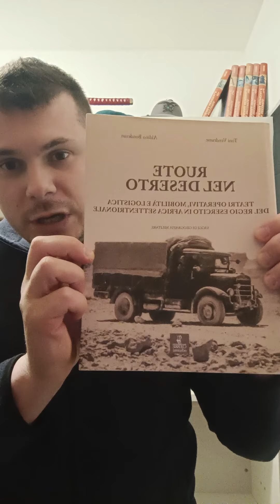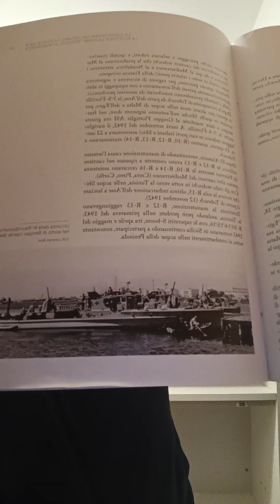Le Flottiglie leggere tedesche in Nordafrica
*-FONTI: TONI VENDRAME E ALDINO BONDESAN RUOTE NEL DESERTO
Teatri operativi, mobilità e logistica del Regio Esercito in Africa Settentrionale
Cierre Edizioni